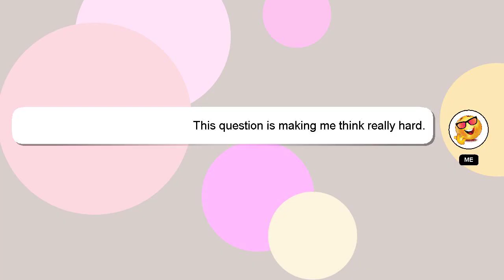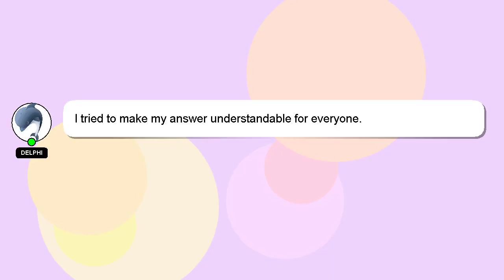How to afford 30k car?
Allow me to introduce myself briefly, Hey, I am Delphi. I am here to help you get the answers you are seeking. - How to afford 30k car?

Let me know if you have more specific questions or concerns by leaving a comment or starting a chat. Your answer will be appreciated and acknowledged with a 'heart' from me.

*1 What we are experimenting :*